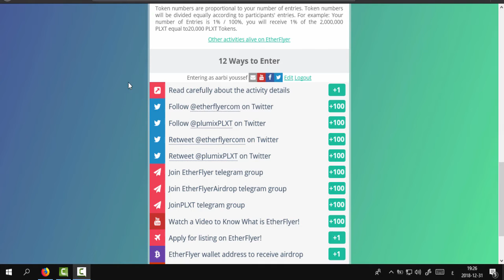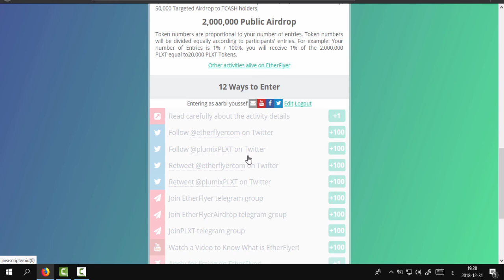إيردروب صادق 3 أيام وينتهي وهناك شئ مهم في الفيديو بخصوص محفضة etherflayer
myetherwallet
,COIN,
COINMARKETCAP
,ICO
,ico,
coinmarketcap,
coinpayment,
eth,
bitcoin,
litecoin,
airdrop,
binance,
yobit,
doge,
btc,
bot,
,إربح مجانا,
العملات المجانية
ربح من الأنتيرنيت 2019
,free ltc
,free btc
عملات مجانية
,الربح
,إستراتيجية,إردروب
,شرح البيتكوين,شرح
,محفضة,الإستتمار,
2020, كيف الربح من الانترنت 2019
, موقع ربح المال
, ربح المال
, شرح موقع ربح المال
, موقع جديد للربح من الانترنت
, افضل موقع ربح المال من النت
, موقع ربح المال من اللعب
, موقع ربح المال مجانا
, موقع ربح المال عن طريق الاعلانات
, موقع ربح المال من الانترنت
, ربح اول مبلغ على الباي بال